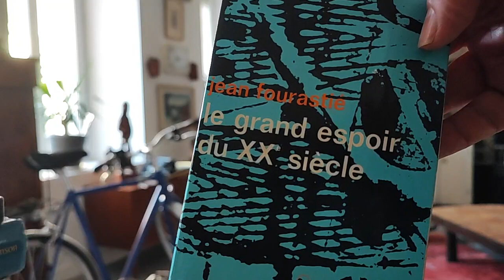Philosophie atypique. Jean Fourastié le grand espoir du XXe siècle. 4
Petites réflexions naïves et atypiques (TSA) à partir de la lecture du livre de Jean Fourastié le grand espoir du XXe siècle.

Où nous mesurerons la différence entre l'espoir, les progrès sociaux des 30 glorieuses et les régressions sociales dans le monde occidental actuel après 30 ans de néolibéralisme tout-puissant.